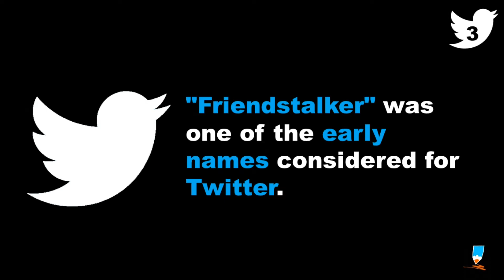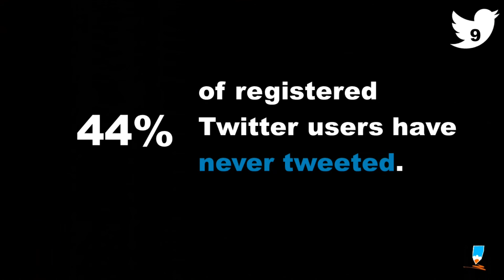10 Amazing Facts About Twitter That Will Blow Your Mind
Here is the list of few interesting Twitter facts.